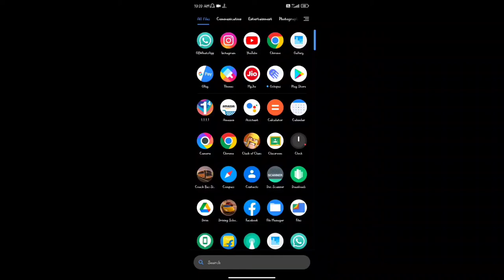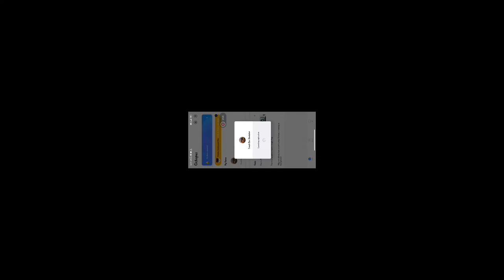how to solve gamepad in redmi,poco mobiles|play the game